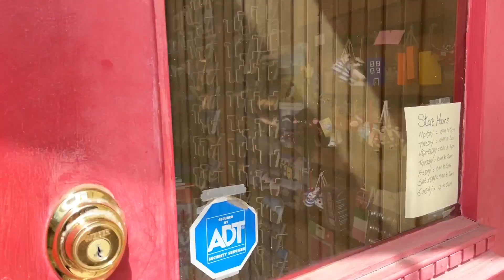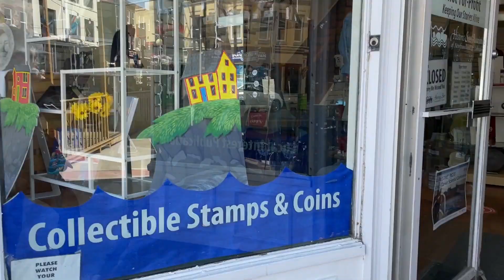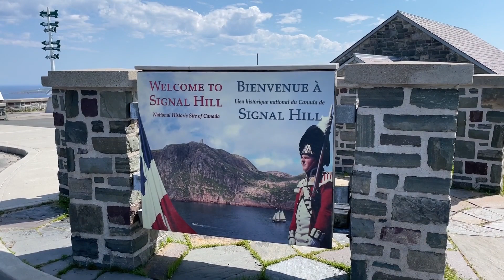St.Johns/Newfoundland.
캐나다 여행.